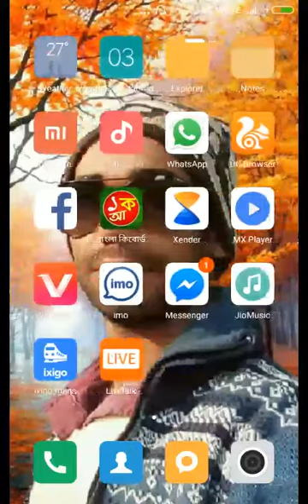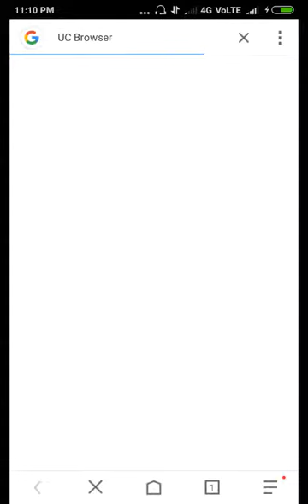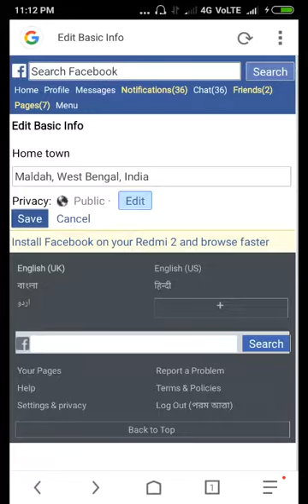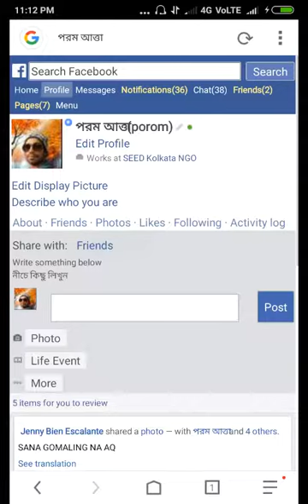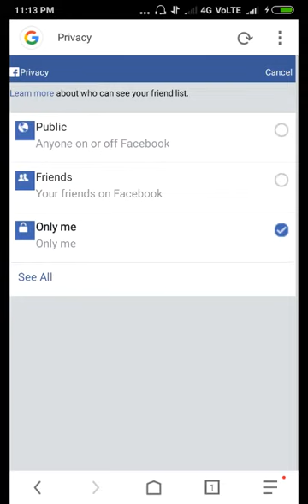"/how to hide Facebook all details//ফেসবুকের কিছু গোপনীয়তার টিপস জেনে রাখুন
abegi hridoy